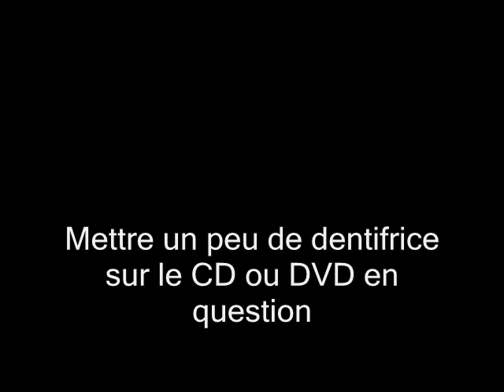Ameliorer la lecture d'un CD ou DVD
Comment améliorer la lecture d'un CD ou d'un DVD avec du dentifrice.